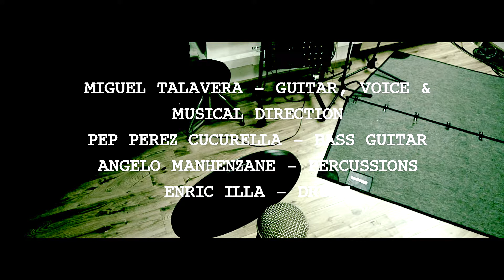MIGUEL TALAVERA "BELLA DURMIENTE".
Sesiones de grabación del álbum "TOCAYO". Este tema se llama "Bella Durmiente", durante la primavera del 2019 en MITIK ESTUDIOS en Barcelona.

 Miguel Talavera: guitarras, voz principal y coros
Pep Pérez Cucurella: bajo
Enric Illa: batería, coros
Angelo Manhenzane: percusión.
Letra, música y producción: Miguel Talavera
Ingeniero de sonido: Aurelio Morata
Video y montaje: Alam Rajam
Más info en la website de M. Talavera.